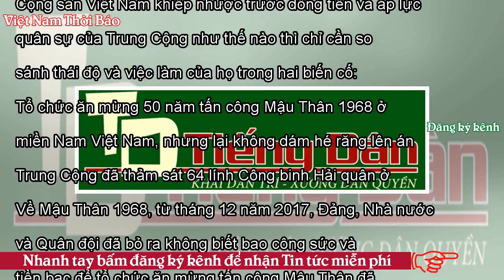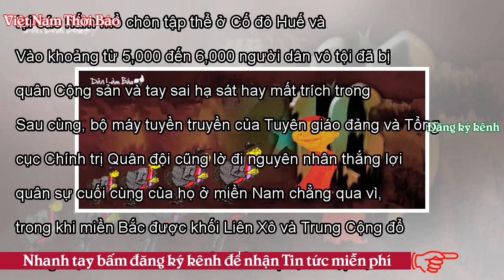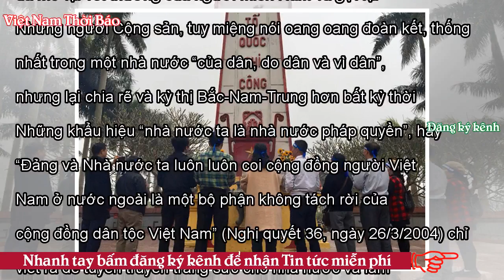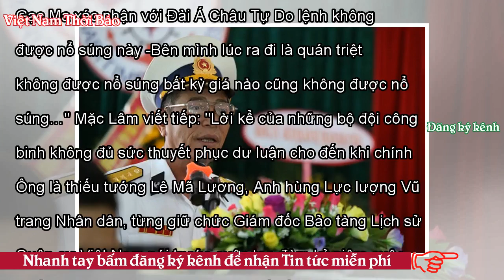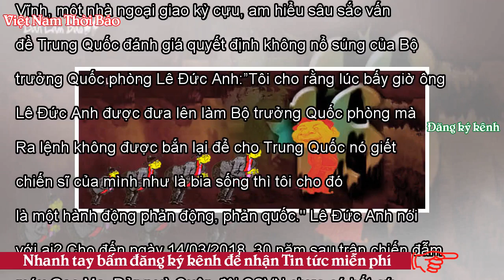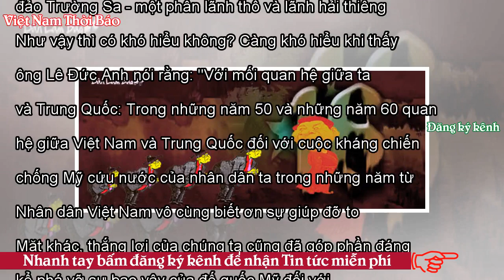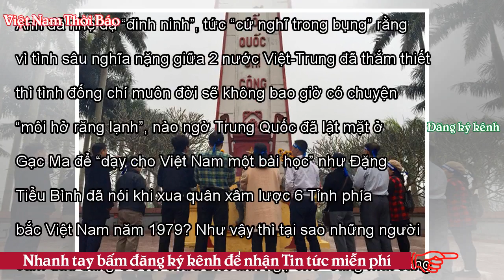Từ Mậu Thân 1968 đến Mạc Ma 1988 - VNTB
Phạm Trần (Danlambao) - Muốn biết đảng và nhà nước độc tài Cộng sản Việt Nam khiếp nhược trước đồng tiền và áp lực quân sự của Trung Cộng như thế nào thì chỉ cần so sánh thái độ và việc làm của họ trong hai biến cố: Tổ chức ăn mừng 50 năm tấn công Mậu Thân 1968 ở miền Nam Việt Nam, nhưng lại không dám hé răng lên án Trung Cộng đã thảm sát 64 lính Công binh Hải quân ở Gạc Ma, Trường Sa năm 1988. Về Mậu Thân 1968, từ tháng 12 năm 2017, Đảng, Nhà nước và Quân đội đã bỏ ra không biết bao công sức và tiền bạc để tổ chức ăn mừng tấn công Mậu Thân đã đem lại thắng lợi chính trị buộc Mỹ phải xuống tha...